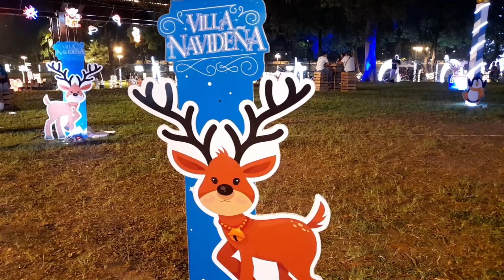🎄✨Mágica Navidad en el Parque Cuscatlan.|VillaNavideña sv 2022.|Me acompañaron suscriptores.🎅🎄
En esta oportunidad asi de forma rápido he querido llevarles a sus pantallas esta villa navideña que se preparó en el parque uscatlan en San Salvador. En este lugar se puede encontrar música en vivo, musicales, cine al aire libre, y muchas cosas mas... Esta vez me acompañaron unos suscriptores lo que lo hizo mas especial...